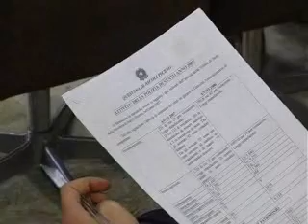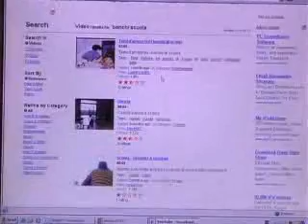Ascoli - Bilancio del 2007 per la Questura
La Questura di Ascoli Piceno fa il bilancio delle attività svolte el 2007